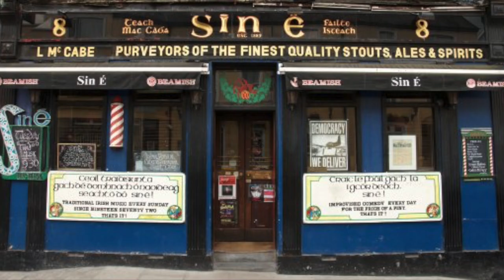Irish Cello Retreat 2019 Ilse de Ziah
for details of Irish Cello Retreat 2020 information

Are you ready to spend quality time with your cello in a peaceful Irish setting and take your cello playing to the next level with new tunes and skills, in a fun and supportive environment?
Come and join me for a unique once in a lifetime experience in a beautiful location in County Cork, Ireland.
The Irish Cello Retreat, held in the peaceful East Cork setting of Garryvoe is for you, the cellist, to learn how to play Irish music to build on your technique and expand your repertoire. Irish music is a fantastic way to super charge your learning while having fun. The Irish Cello Retreat will give you a chance to learn new fast tunes, gorgeous deep and emotional Slow Airs and ancient melodies. We finish the retreat with a short performance of the music we work on, followed by a wild traditional Irish session.
The music packed days will be hosted in the four star Garryvoe Hotel, in a light room with great acoustics and a view of the sea. It’s the perfect environment to soak up the lessons, share ideas and get inspired. We’ll be lunching and dining together in the beautiful Garryvoe Hotel Restaurant and Lighthouse Bistro, and 2 nights heading to local traditional sessions.
On the last night we will celebrate after the delicious dinner with a traditional Irish session in the Garryvoe Library.
To help you prepare once you have booked we will have a Skype session where you play for me and we discuss any issues and aims you have for the retreat. Bonus online material will also be sent to you so you can start playing right away.
Amateur and professional players welcome. All levels of players can be accommodated! Email if you have any questions.